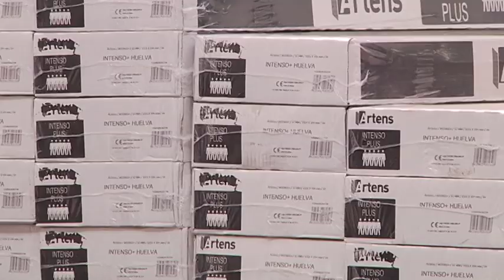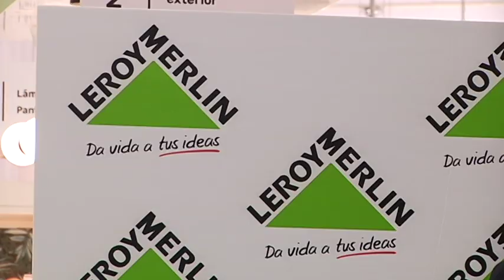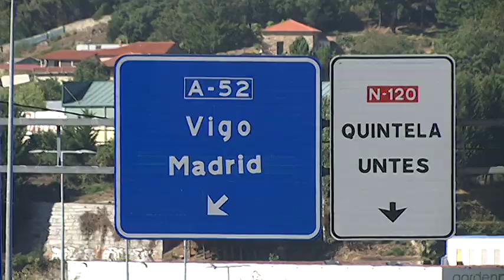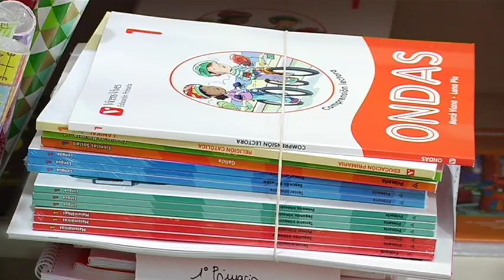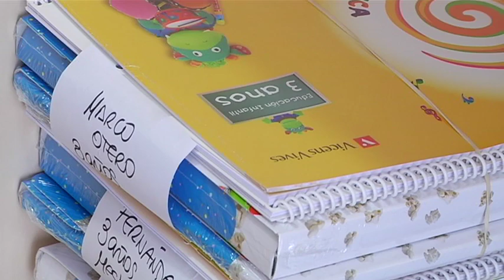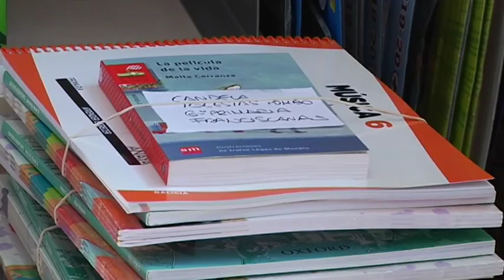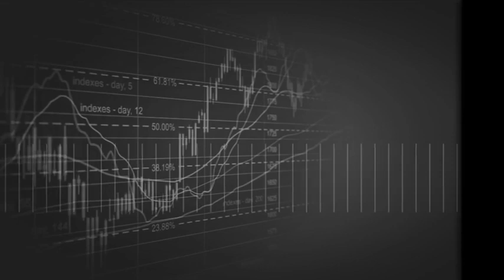Las Cuentas Claras B (13.09.19)